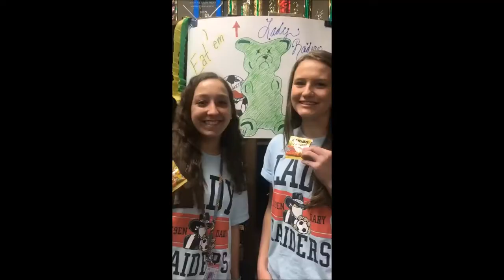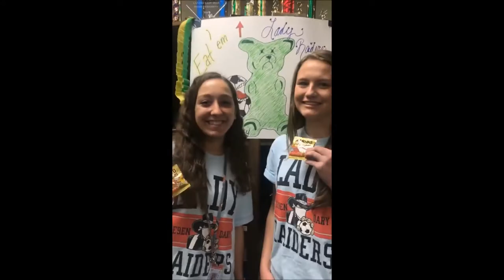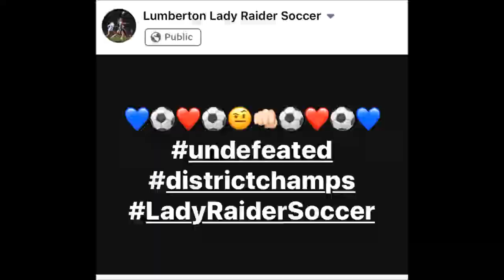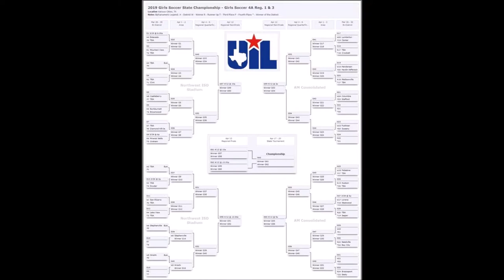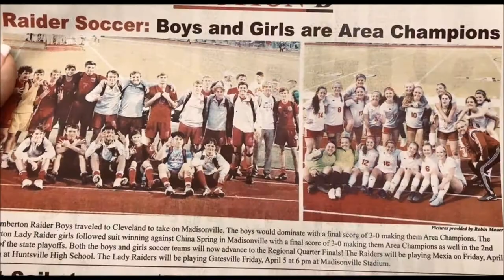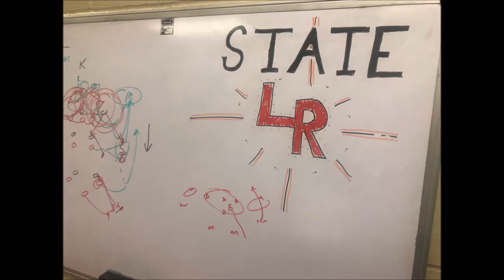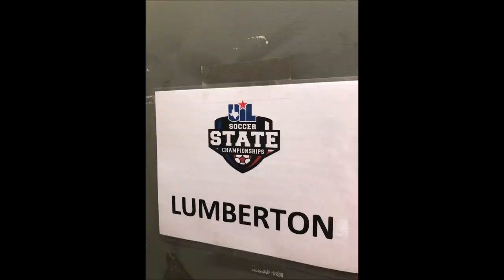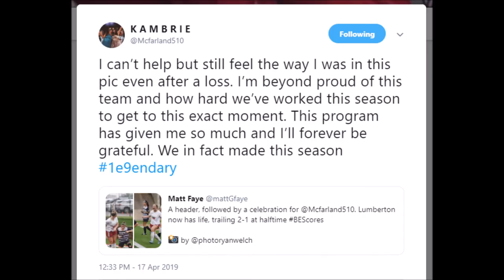18 19 Lady Raider Soccer Banquet Video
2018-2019 Lady Raider Soccer Season